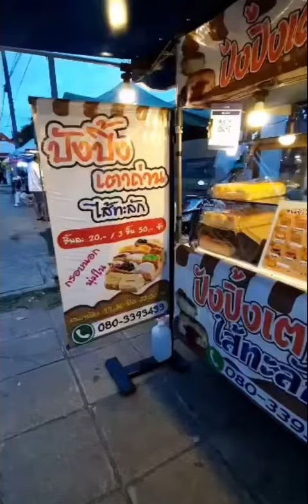ปังปิ้งไส้ทะลัก มีไส้ให้เลือกเยอะ 🎯พิกัด:หน้ามอราชภัฏเชียงราย